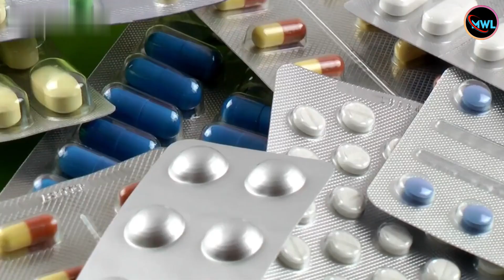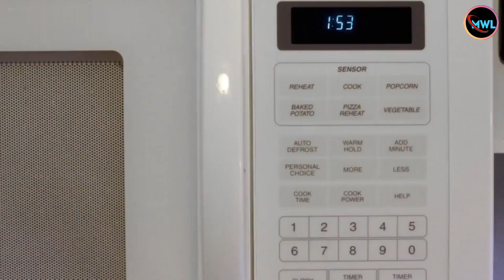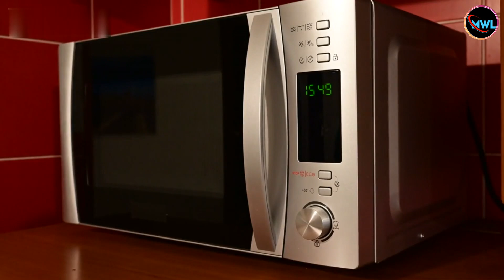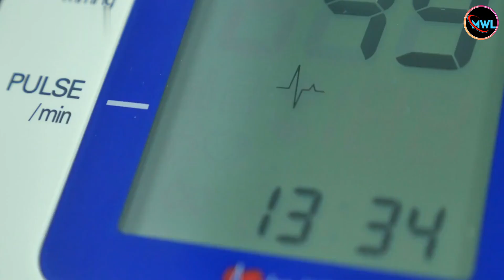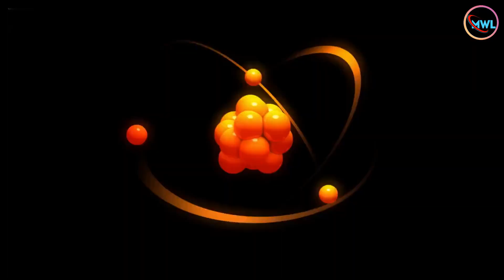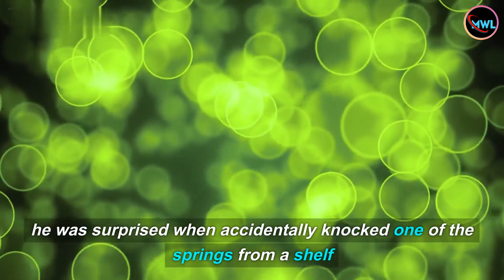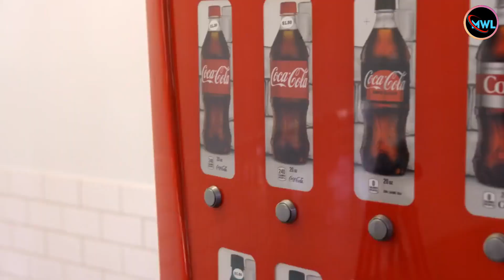Top 10 Accidental Discoveries that changed the World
My Wonder List